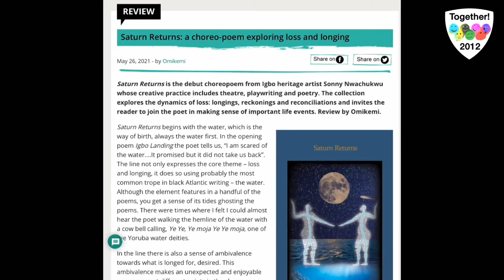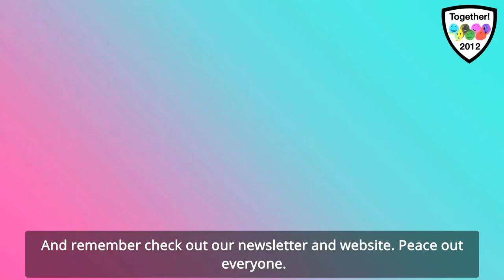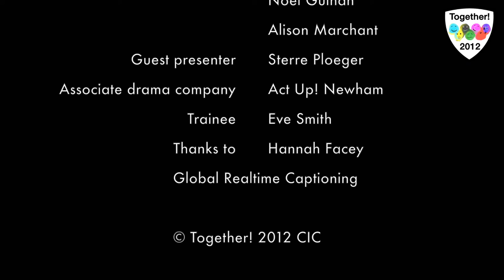Something for the Weekend 9 July 2021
Something for the Weekend is an interactive Disability Arts show produced by Together! 2012 CIC and aimed at everyone whose access to the outside world is limited by Covid-19, health conditions or caring commitments. The show is hosted by Disabled artists Ju Gosling aka ju90 and Julie Newman from East London and Robin Surgeoner and Tracy Surgeoner from the West Midlands, with regular presenter Sterre Ploeger and random appearances by anarchic cats and assistance dogs. All of the hosts and presenters are additionally vulnerable to Covid-19.

Something for the Weekend includes information about how to join in from home with Together! 2012 CIC’s activities, art, poetry, music, guests, photos and videos from viewers, and much more. If you are are a Disabled* person, tell us about or show us your arts projects and poems and we will put them on the show

The show goes out live on YouTube on Fridays from 3-4pm - watch with live captions streamed beneath. The recording is posted on YouTube and the website by 7pm with captions and enhanced audio, but please note that the captions may take up to an hour to process.

*When we use the term 'Disabled people' we include people with long-term health conditions including mental health conditions, people with sensory or mobility impairments, people with learning difficulties, people who are neuro-diverse, and anyone else who self-identifies as Disabled using the Social Model of Disability definition.